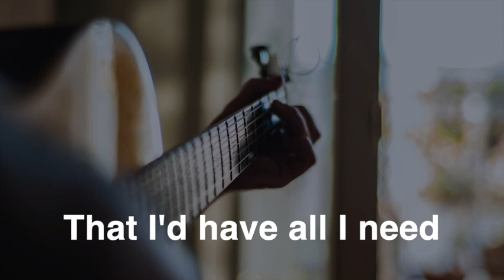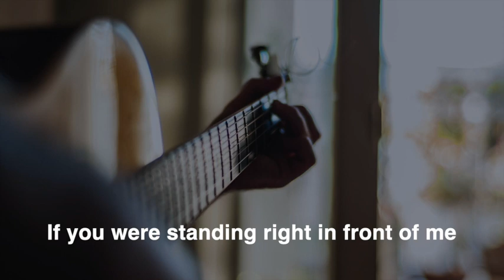【Karaoke】Better Half of Me / Tom Walker【Lyrics/Chords】tomwalker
アコースティックな感じのインストです。
楽しんでもらえると嬉しいです。

カバー用の音源制作については下記へご連絡ください。

本動画については下記にご注意ください。
・練習用としてのみお使いください。
・音源の配布は出来ません。
・カバー音源、ライブ配信での使用は不可です。
・キー変更、音源そのまま、アレンジなどを加えての再投稿は不可です。

★アレンジしたカバー音源
Amazon